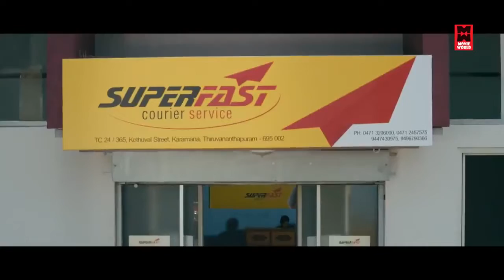Malayalam Comedy Scene | Best Malayalam Comedy Movie Scene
Movie : Garbhasreeman
Director : Anil Gopinath
Cast : Suraj Venjaramoodu , Kalabhavan Shajohn , Siddique , rishna Prabha , Saikumar ,
Gouri Krishna
Sudeendran becomes a scapegoat to the famous gynecologist and scientist Dr Roy Mathew who is in search of a man to try his experiment on. He has made the male ones of animals pregnant and has to do the experiment on a man.

Movie : Kidu
Director : Majeed Abu
Cast : Ramzan Muhammed , Leona Lishoy , Anjali Nair , Pradeep Kottayam , Minon